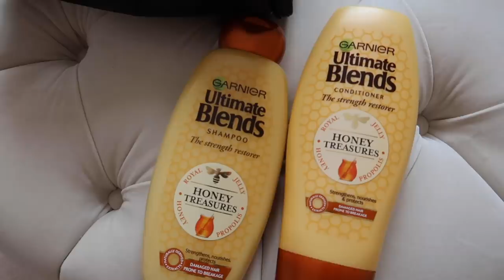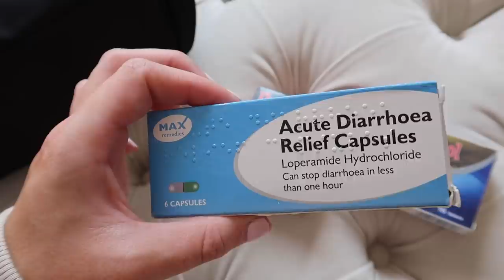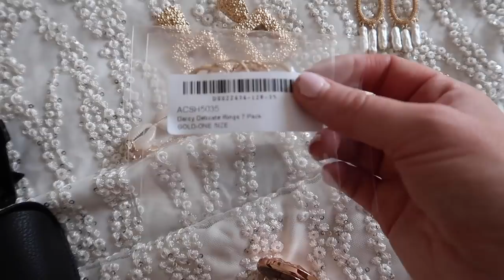PACK WITH ME FOR MY SUMMER HOLIDAY! | TIPS FOR PACKING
PACK WITH ME FOR MY SUMMER HOLIDAY 2019! TRAVEL TIPS / HACKS / PACKING TIPS

Hello gorgeous angels and welcome BACK! We are 2 days away from Lanzarote and I am soooo excited - don't forget to turn the notification bells on so you don't miss a video because they are going to be SO much fun! I love you guys so much, I hope you are all having a magical week! xxxx

LINKS:
Packing Cubes
Plastic Packing Zip Bags
Toiletry Travel Bag
Makeup Travel Bag